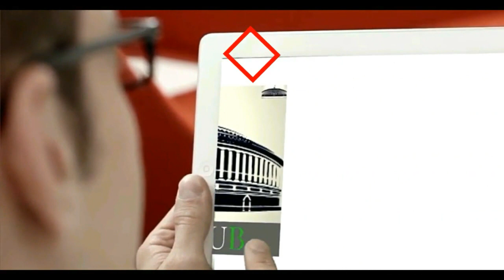CM कमलनाथ के सामने जल संसाधन मंत्री श्री हुकुम सिंह कराड़ा आगर-मालवा से क्या बोले ?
जल संसाधन मंत्री श्री हुकुम सिंह कराड़ा आगर-मालवा में "जय किसान फसल ऋण माफी" योजनान्तर्गत आयोजित किसान सम्मेलन को संबोधित कर रहे हैं।

‪मुख्यमंत्री कमलनाथ जी आज आगर में:‬

‪— 9925 किसानों को ऋणमाफी पत्र‬
‪- 138.5 करोड़ की ऋण माफ़ी‬

‪— 179.73 करोड़ के पूर्ण कार्यों का लोकार्पण‬
‪- 21.94 करोड़ का नया कलेक्ट्रेट भवन‬

‪— 686 करोड़ के कार्यों का भूमिपूजन ‬
‪- 615 करोड़ की नलजल योजना।‬

‪मप्र निर्माण जारी है,‬
‪अब आगर की बारी है।‬
मुख्यमंत्री कमलनाथ जी आगर-मालवा में आयोजित “जय किसान फसल ऋण माफ़ी योजना” के किसान सम्मलेन में शामिल।‬

‪—मुख्यमंत्री आज यहाँ ₹865.72 करोड़ के विकास कार्यों का भूमिपूजन एवं लोकार्पण भी कर रहे हैं।‬

‪(सीधा प्रसारण)

CM Kamal Nath Live From Agar Malwa, MP | मुख्यमंत्री कमलनाथ जी आगर-मालवा के किसान सम्मलेन में !